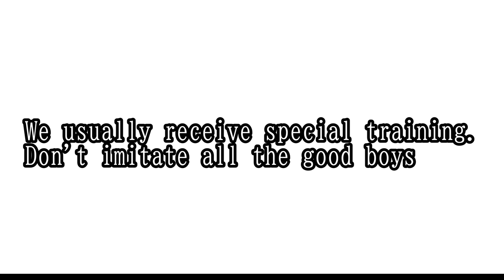【Punch on the stomach】Showdown with a female kickboxer！from Japan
from Japan
She is a Japanese professional kickboxer